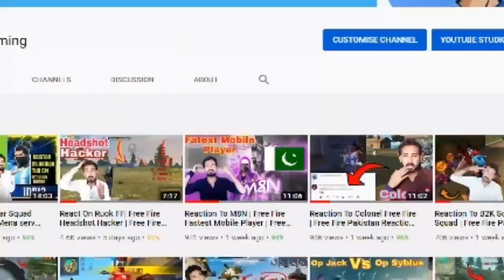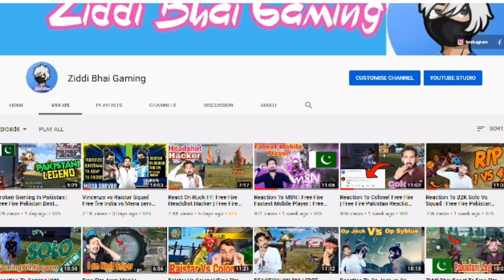Reaction To 7Chich | Free Fire Pakistan | Ziddi Bhai Gaming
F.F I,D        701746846